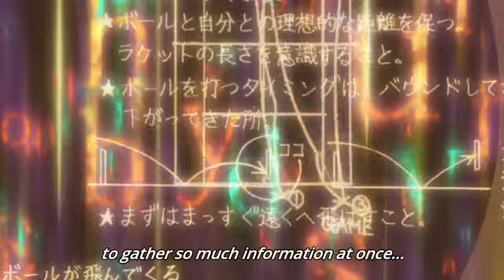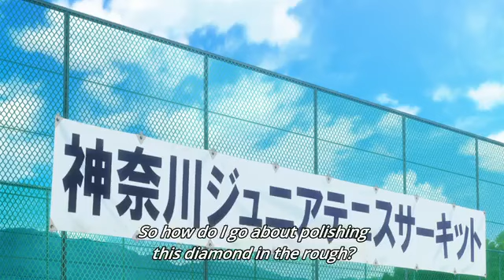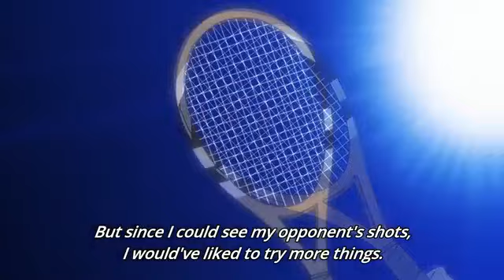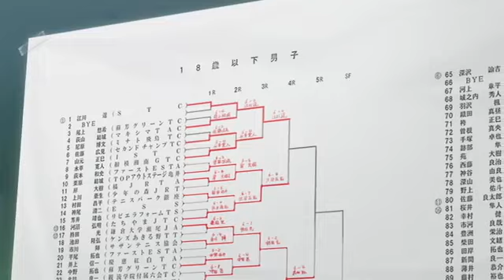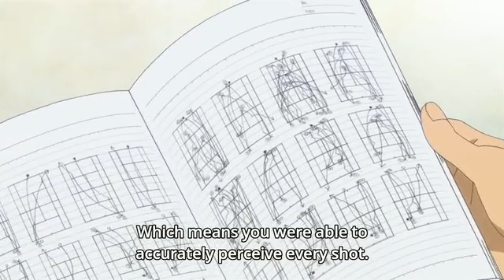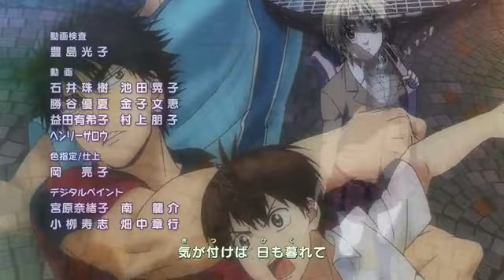BABY STEPS (SEASON1) EPISODE - 6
Baby Steps (Japanese: ベイビーステップ, Hepburn: Beibī Suteppu) is a Japanese manga series by Hikaru Katsuki. It has been serialized in Kodansha's Weekly Shōnen Magazine since October 2007. The story is centered on Eiichirō Maruo, a first year honor student who one day decides that he is lacking exercise. He then joins the Southern Tennis Club (STC) where he begins his tennis journey. An anime television series adaptation of the series began airing in Japan in April 2014 with a second season began airing April 5, 2015.[1] The anime shows Taishi Murata as Eiichiro Maruo,[2] and Minako Kotobuki as Natsu Takasaki.[3] It also won the 38th Kodansha Manga Award in the Best Shōnen Manga category.